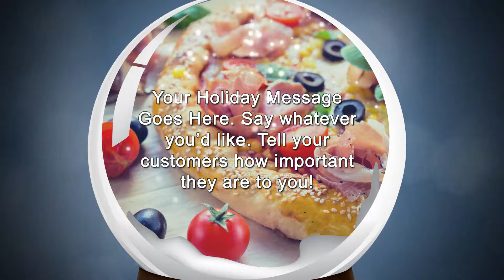Restaurant - TB - O